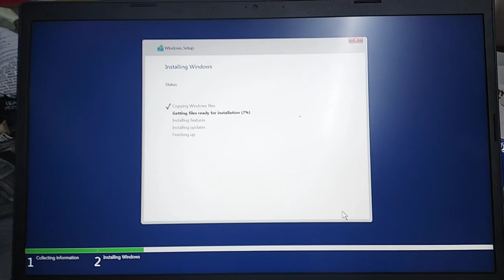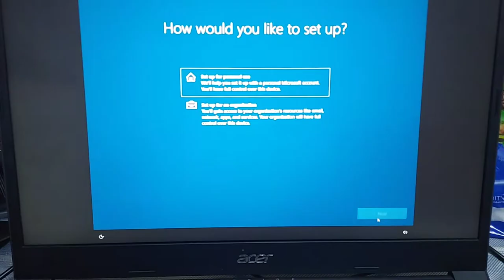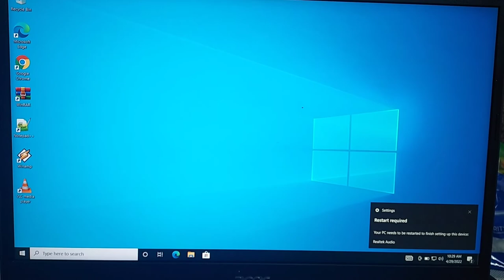UEFI COMPUTER REPORMAT